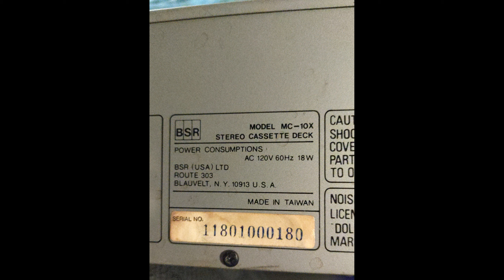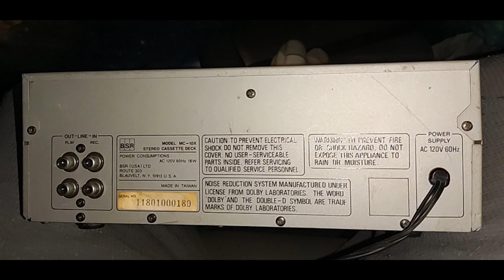BSR MC-10X cassette deck i never made a video of because the belts were bad (Slideshow)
Nice and heavy unit, made in Taiwan. Bought it at shopgoodwill.com 4 or 5 years ago and never made a video because the belts were bad. Surprisingly the tape counter belt is still good.

0:00 Video start
0:38 Inside

Where did my cassette rips go? I deleted them and made a new channel,